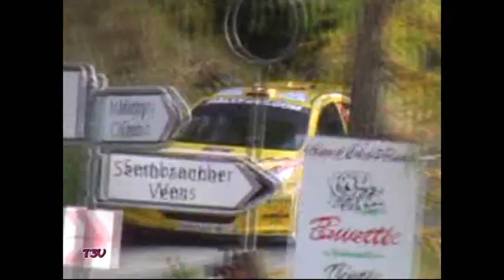Best of Rallyes Nationaux Régionaux 2008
Archive Team3V01 : les passages sympa filmés en 2008, en analogique, hélas la qualité n'est pas top ! les propulsions assuraient le spectacle...